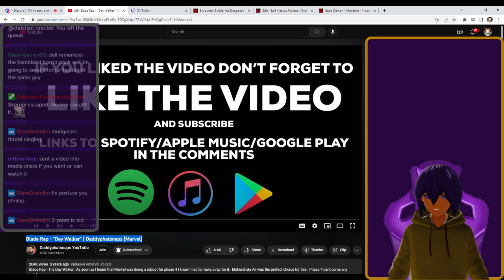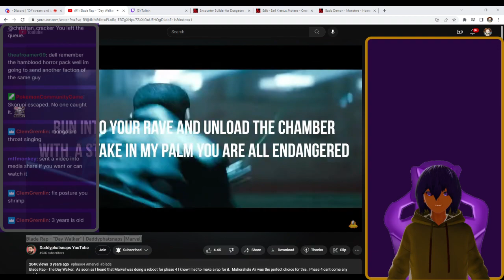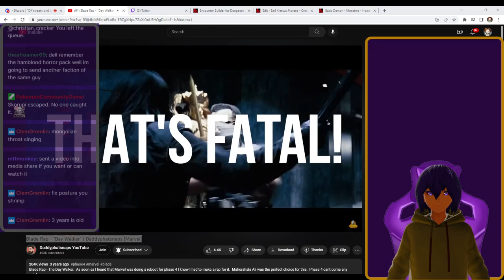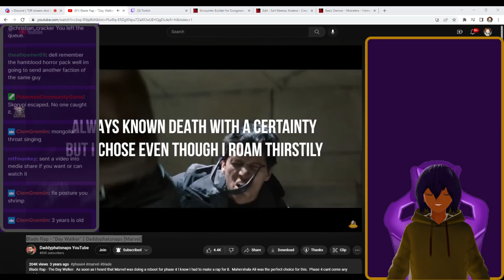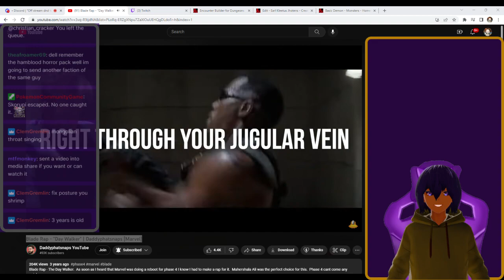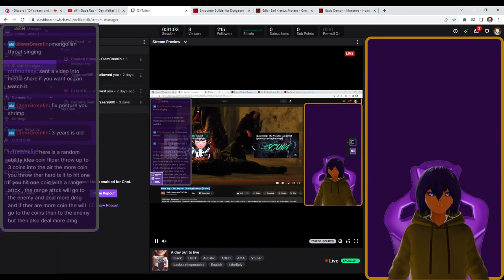Blade Rap - "Day Walker" | Daddyphatsnaps [Marvel] Reaction